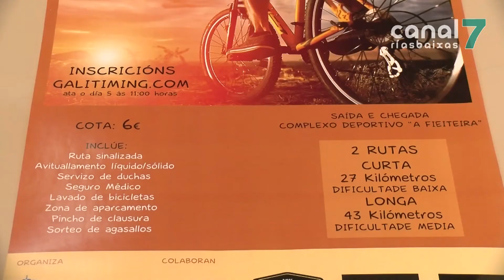Ribeira retomará a ruta BTT de Nadal con 200 participantes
O concello de Ribeira retoma a ruta de BTT de Nadal. Será o domingo 9 de xaneiro e comporase dunha proba longa e outra curta. Os interesados en inscribirse poden facelo xa a través da web de galitimig ata o 5 de xaneiro.